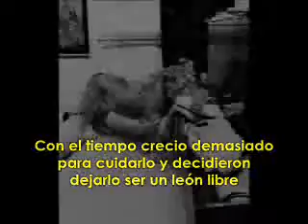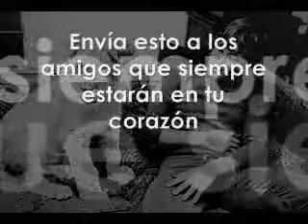Christian El Leon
LA GRATITUD NO TIENE GENERO, RAZA, NI ESPECIE... LOS VERDADEROS AMIGOS SON PARA SIEMPRE